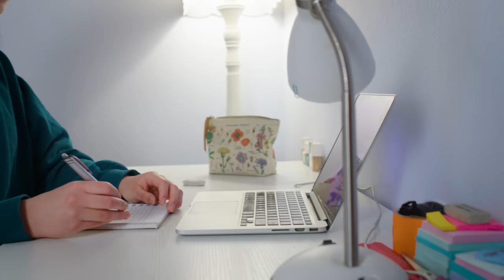Polygence Student Spotlight - Chloe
Learn about Chloe's amazing research experience with Polygence and her project impacting climate change. Chloe wanted to create an experiment that would help in the climate change crisis.  Even though her experiment didn't produce significant results, her preparations and study for this experiment led her to develop an innovative idea for consumers that is going to help address the climate change crisis.

Polygence is an online research program founded by Harvard, MIT and Stanford researchers dedicated to democratizing access to research opportunities for high school students. Polygence helps students discover their passions, learn professional skills and get an unparalleled edge in college admissions through personalized research projects.